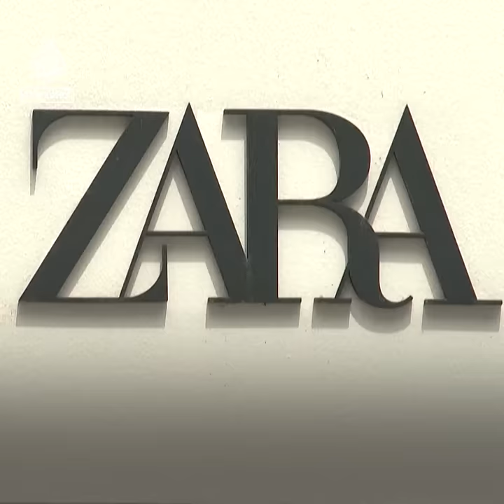Calls to boycott Zara over far-right Israeli links | Al Jazeera Newsfeed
Palestinians are burning their clothes and calling for the boycott of Zara after the owner of the Israeli stores hosted far-right extremist Itamar Ben-Gvir ahead of Knesset elections.